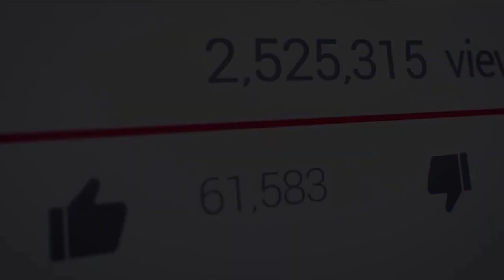बापरे खुप सारे customer आले😱 / बघा किती छान baby dress😍😍😍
Ajmera Fashion.